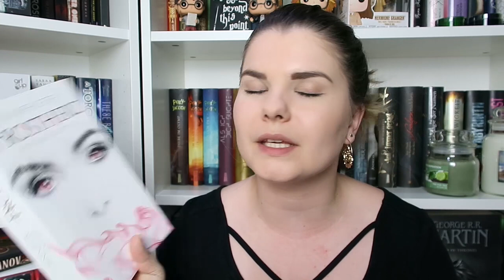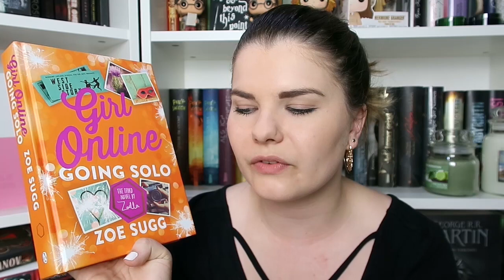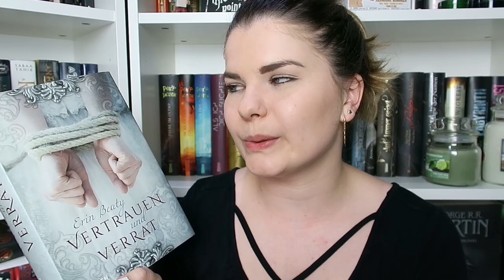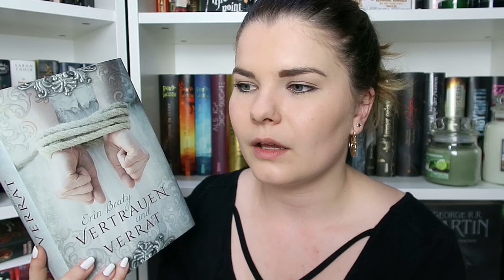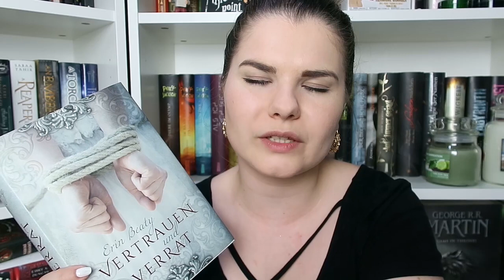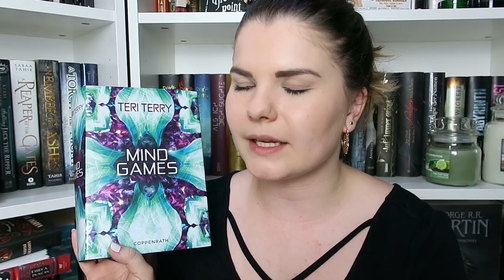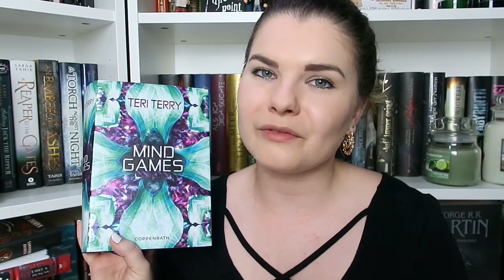Lesemonat Mai 2019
Im Mai konnte ich 6 Bücher beenden, was mich wirklich sehr gefreut hat. Es ist mal wieder ein bunter Misch-Masch geworden. Aber seht am besten selbst :)

Adresse:
Nora Klonig
PostNr.: 48707466
Packstation 118
Am Entenfang 1
76185 Karlsruhe